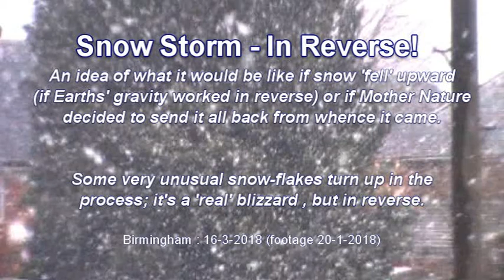Snow Blizzard (In Reverse) & Strange Flakes Discovered - 16-3-2018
*Copyright Info' @ End.  Part of the so-called 'Beast From The East', but in reverse, or what it must be like on the Moon when it, er, snows (no or very little gravity - apparently). Some amazing things are discivered, regardless of the footage being played backwards!

If you have a query or dispute concerning any Bubble Universe video, please contact MegaMouse43 via their YouTube channel; there is no need to be aggressive or to contact google/youtube or the PRS - get in touch with us: WE can work it out, as a famous band from Liverpool once said. We will reply quickly and remove any footage deemed to be copyrighted (and accidentally posted) immediately; proof of ownership will be needed in all such cases. Note that we never use other peoples material or show human faces (unless obscured/ unrecognisable)/places without written consent (or online permission to share).

Unlike some unscrupulous conglomerates (and some singular people), we have scruples and integrity and do our best to remain that way. We are just trying to inform the world of the true nature of life on Earth and in OUR atmosphere via what we have seen and experienced through the mediums of sound and vision (the make up of this 3D universe and our means of self-expression). We also include related items, such as weather conditions/phenomena.
We reserve the right, as sovereign entities of this world, to speak freely (without predjudice/malice) and to be our truthful selves.